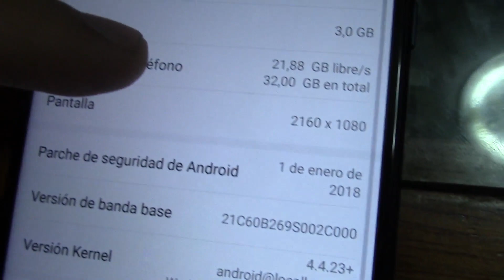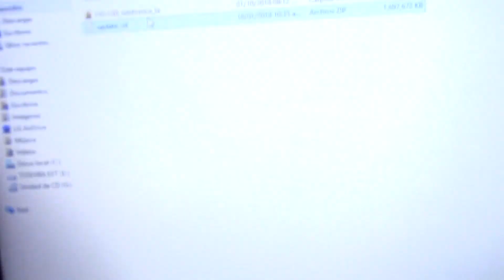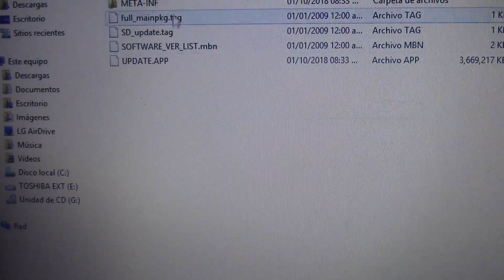HUAWEI SOLUCION CODIGO BOOTLOADER DC UNLOCKER SIGMA BOX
LA SOLUCION ES DEGRADAR USANDO FIRMWARES
DE EASYFIRMWARE Y CON UN PARCHE BAJO RECIEN USAR DC UNLOCKER O SIGMA BOX !